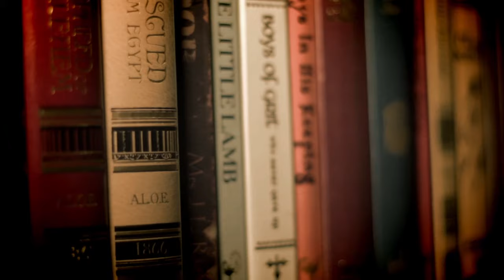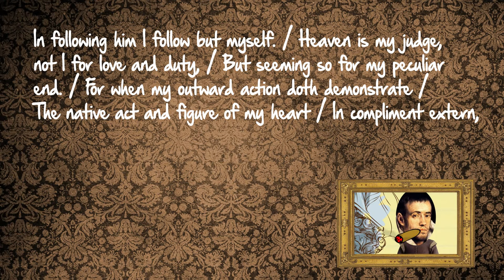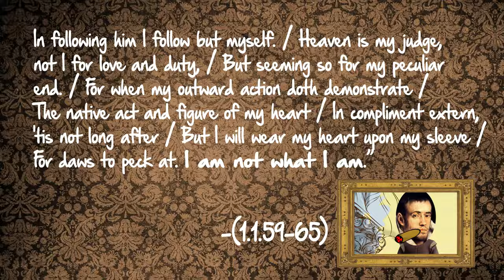Othello (Shakespeare) – Thug Notes Summary & Analysis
From plot debriefs to key motifs, Thug Notes’ Othello Summary & Analysis has you covered with themes, symbols, important quotes, and more.